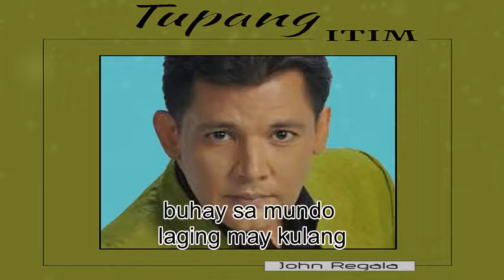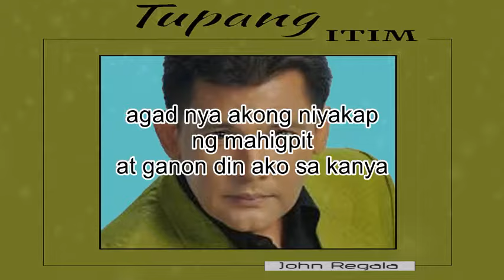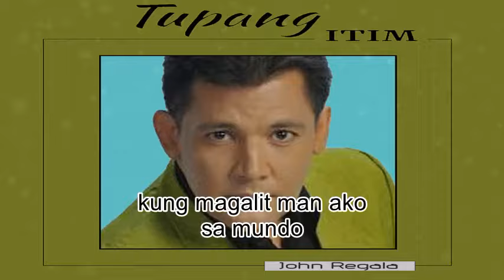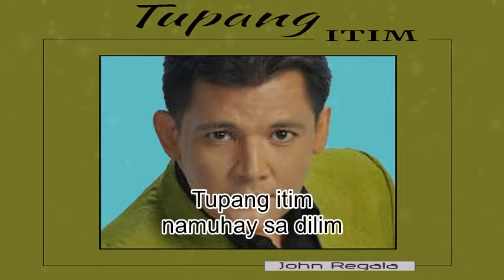John Regala - Tupang Itim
Composer:John Regala

Si John Regala ay isa sa mga hinahangaang batikang aktor sa showbiz. Pero sa kabila ng kanyang kasikatan ay naghihirap ngayon ang aktor at meron itong malubhang karamdaman. Sa kantang ito ay ating alamin ang mapait na nakaraan ni John, ang kanyang pagsikat sa pinilakang tabing at ang malungkot na kanyang kinahinatnan ngayon.